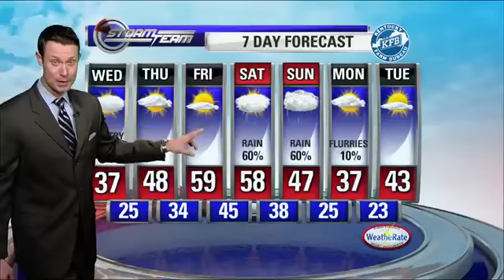5:30pm Weather 1.23.18 - ABC 36 News